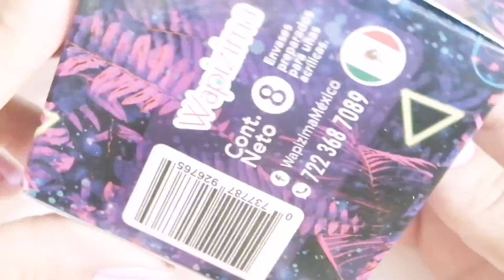WAPIZIMA -coleccion- Fiesta Neón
COMO INICIAR EN EL MUNDO DE LAS UÑAS, ATRAE CLIENTES, COMO COBRAR POR TU TALENTO, Y MAS. .

VIDEOS NUEVOS y HORARIOS
Lunes 8:00 am (Compras y Reseñas de Acrílicos)
Martes 3:00 pm (Practicas de Técnicas y Diseños en Acrílico)
Miércoles 5: 00 pm (Hablemos de Herramientas)
Jueves 10:00 am (Hablemos de Negocios)
Viernes  5:00 pm (Trabajos en Clientas)
Sábados 11:00 am (Reseñas de Gel Semipermanente)
Domingos 12:00 pm  (Diseños en Gel)

Bienvenid@S a MI VIDA :)